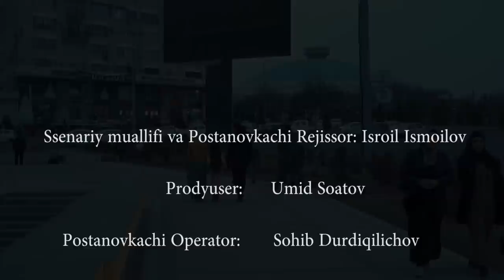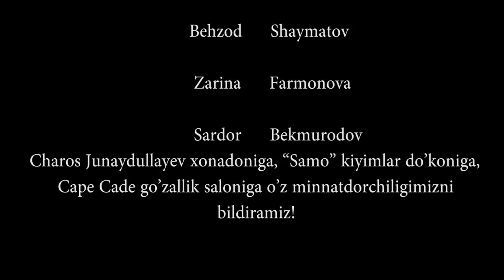Farishtam (uzbek film) Фариштам (узбек филм)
узбек кино